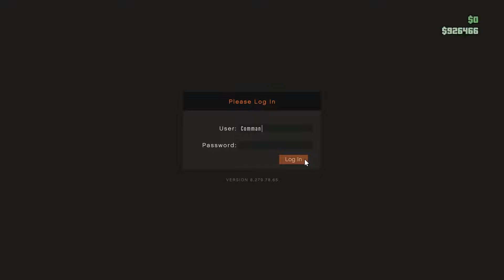Grand Theft Auto 5 Online Gunrunning Funny Moments w/friends(Part 4)-Bunkers & Trucks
Spock998
VulcanDynamite2
HacksawOO